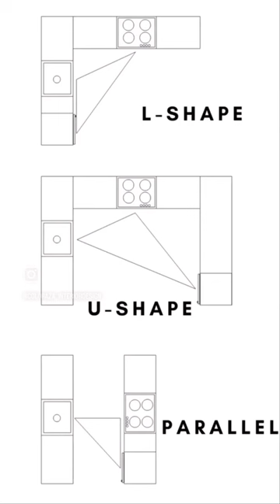what is a KITCHEN WORK TRIANGLE#interiordesign